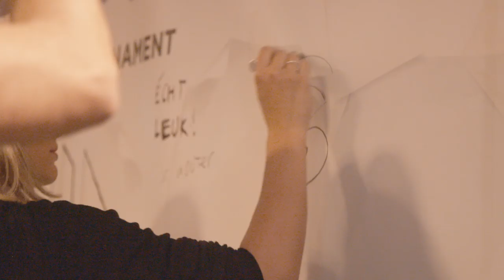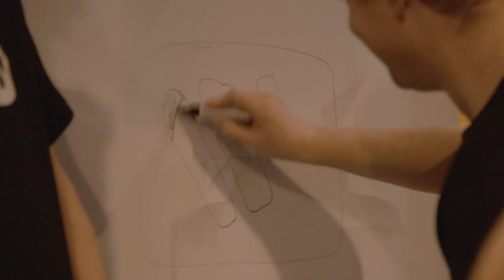We Are One Charity Bowling Tournament After Movie [With Laidback Luke and more!]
Download/Stream Laidback Luke x Jewelz & Sparks - We Are One (feat. Pearl Andersson)

Bid on exclusive items in our 'We Are One' auction!

Donate any amount and support the UNHCR, in aid of children in warzones!